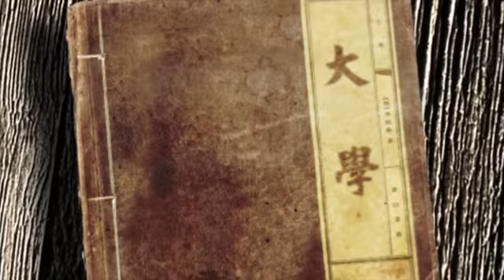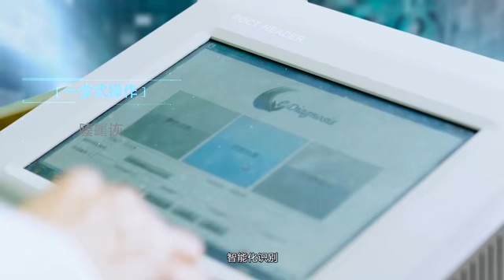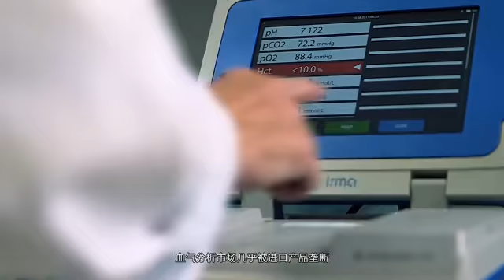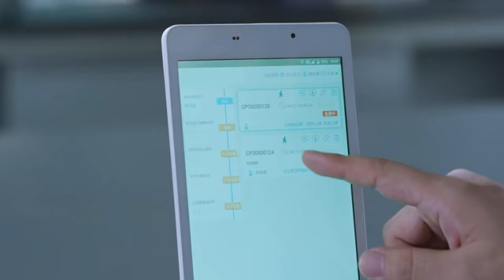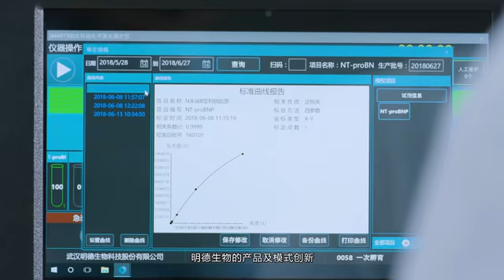Wuhan EasyDiagnosis Biomedicine Co., Ltd. Promotional Video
Since its inception in 2008, EasyDiagnosis has been focusing on the independent R&D, production, sales and service for in vitro diagnosis (IVD) products and providing holistic IT solutions for hospitals and third-party medical examination services for the public. It offers timely, accurate, and intelligent medical services for medical institutions, thereby bringing good health to all.